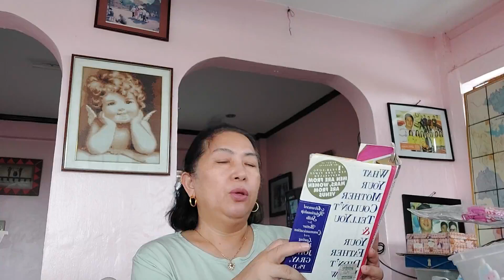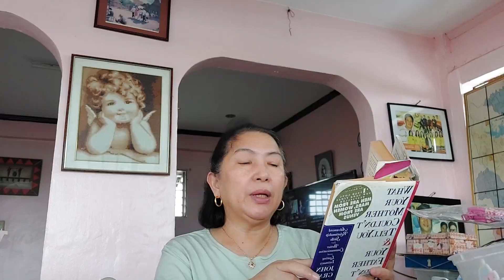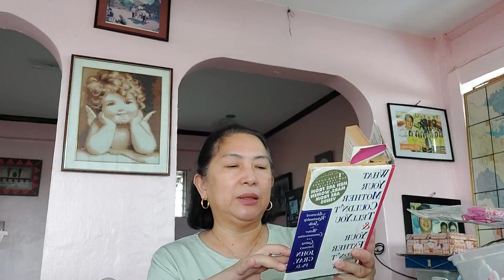All men are not dysfunctional by John Gray